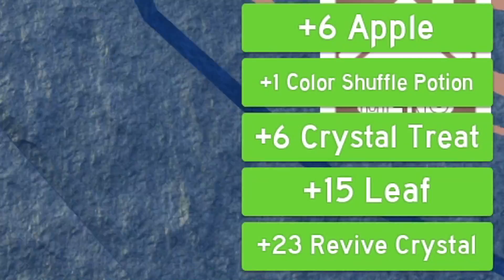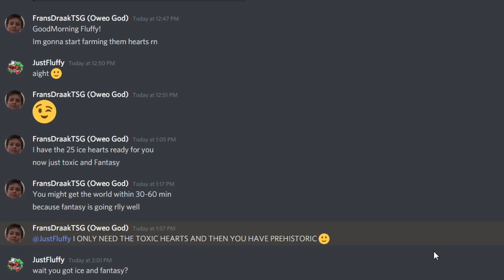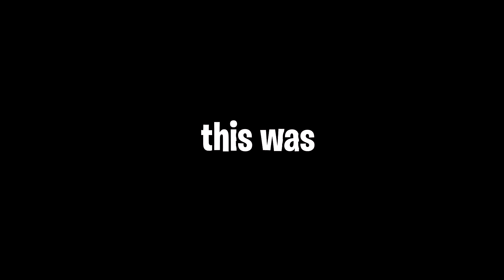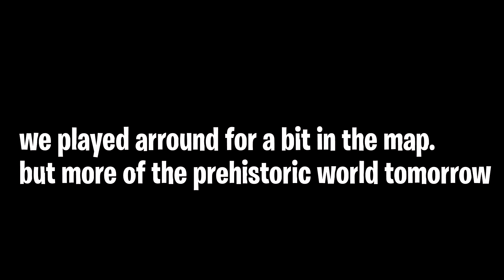UNLOCKING THE PREHISTORIC WORLD IN A NUTSHELL! (ROBLOX DRAGON ADVENTURES)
yes we finally did it! The prehistoric world is finally in reach of our hands!